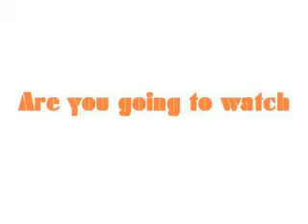Are You Going To Watch???????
Are you going to watch Wizards Of Waverly Place The Movie